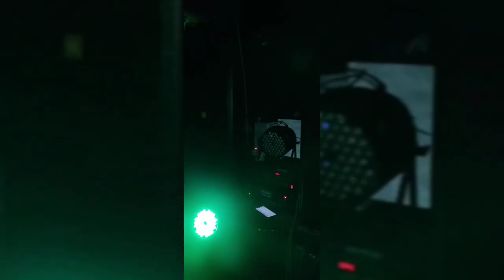4 feb chota basant 🪁❤| Ferozepur kite vlog | part 1| Mohitpaul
Welcome to back guys ❤ Hope you guys vlog pasand aya hona newxt jldi ajye ga jrur Enjoy krna 👌🏻💯
. Facebook Mohitpaul